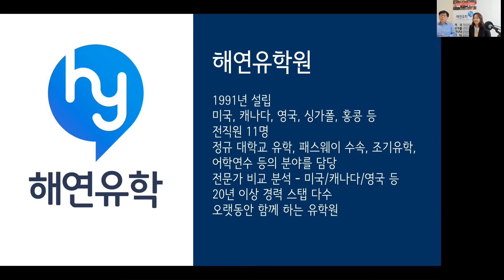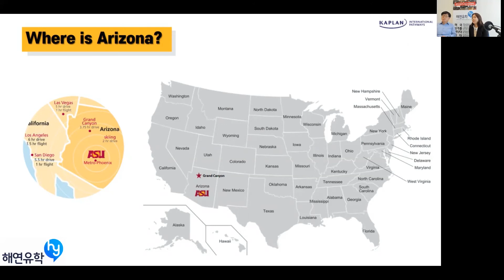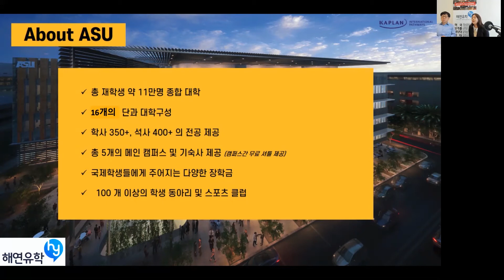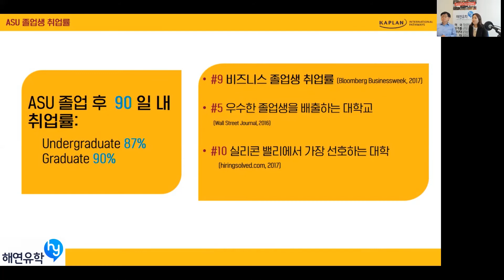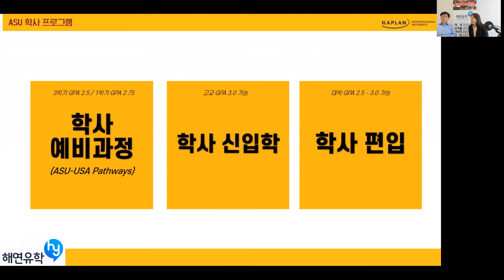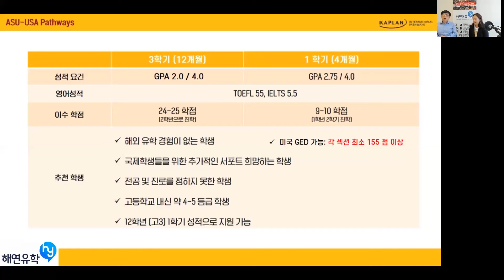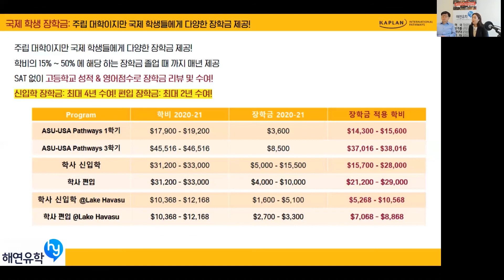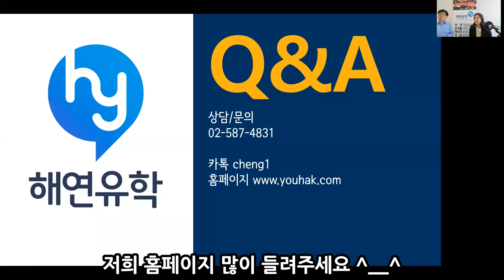미국유학 설명회, 담당자와 함께하는 애리조나 주립대학교 Arizona State University 학부과정 알아보기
해연유학원에서 진행하는 온라인 미국유학 설명회 !!
애리조나 주립대학교의 담당자와 함께하는 애리조나 주립대학교 Arizona State University  학부과정 알아보기 온라인 설명회입니다.